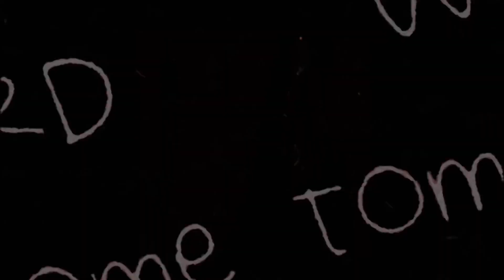EL ARABE de la SALSA : Entrevista exclusiva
Alexsis Pino Neri  mas conocido en el ambiente salsero del Callao como El Árabe de la Salsa nos habla de su trayectoria y proyectos
Salsa Estelar con Martin Chávez